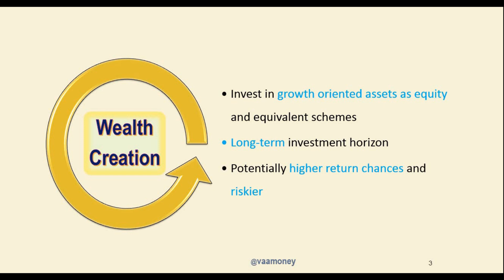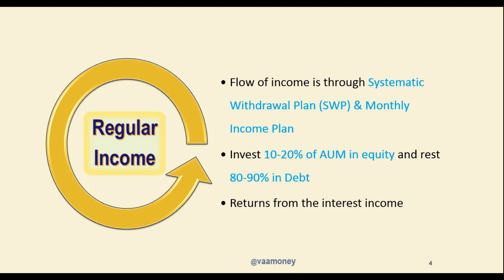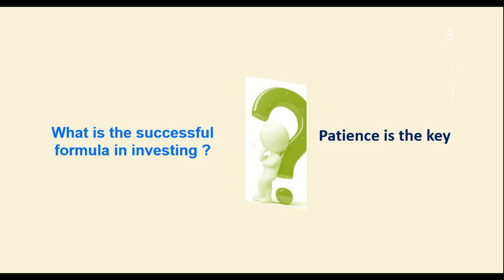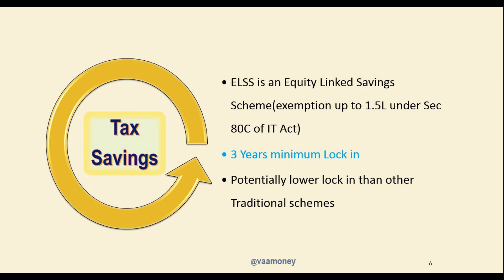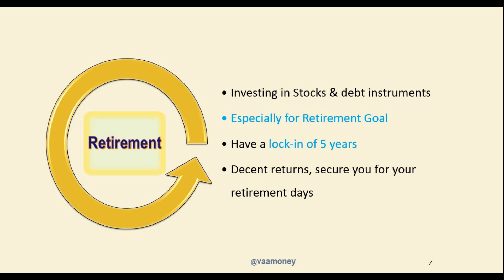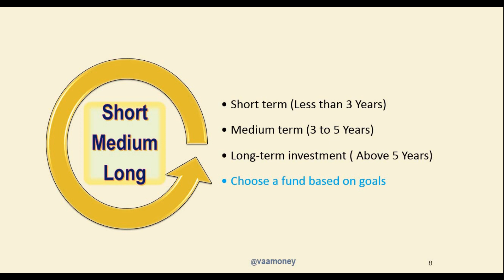Why goal based investing is important | Investment goals | Vaamoney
உங்கள் முதலீடுகளை Zerodha (App or website) மூலம் தொடங்க